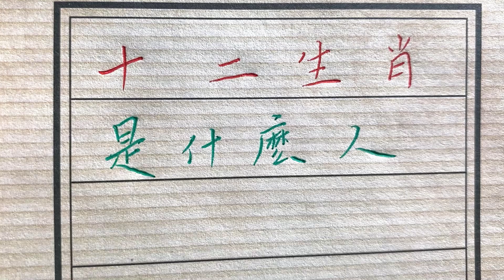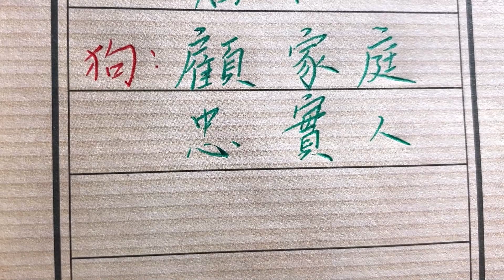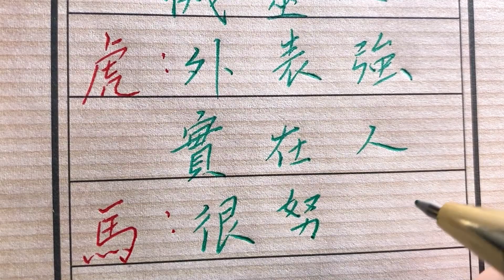十二生肖到底是什么人！